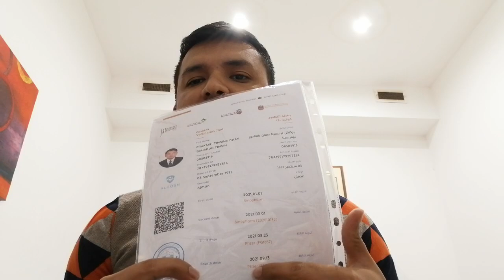Europe आउन सुरु मा के के Document चाहिन्छ? र कत्ति पढेको चाहिन्छ? फूल भिडियो हेर्नुहोस्!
I hope you enjoyed watching videos of my channel for entertainment, information, and learning.

ABOUT THIS VIDEO : Europe आउन सुरु मा के के Document चाहिन्छ?